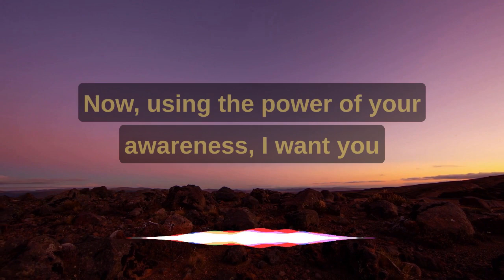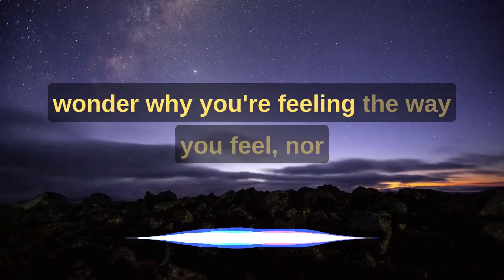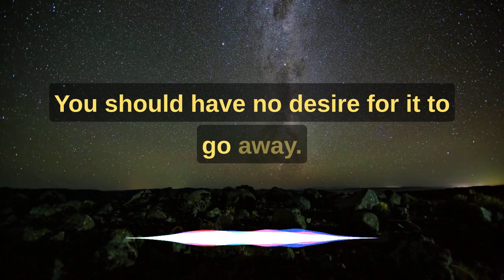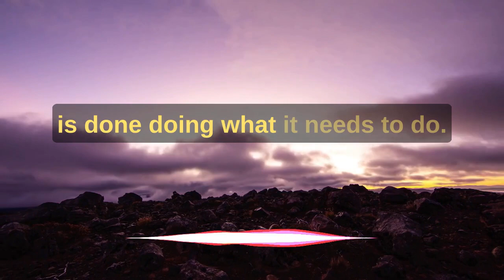Unlock Your Mind With This AMAZING Letting Go Meditation!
If you're looking to boost your confidence, achieve your goals, and create a life you love, then you've come to the right place. Join me on this journey of self-discovery and personal growth, and together we'll unlock your full potential.